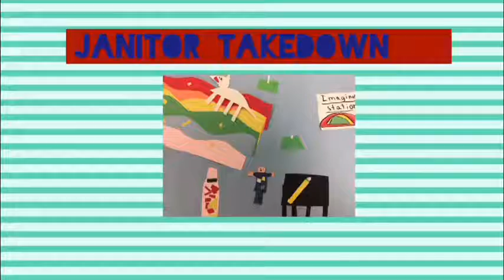Janitor Takedown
This is short animation created by 3rd grade visual spatial enrichment students who wondered what fantastical or strange might happen when mostly everyone leaves school.